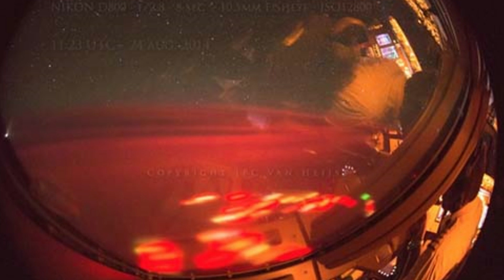Ultima Hora l Un piloto toma imágenes de un misterioso resplandor rojo en el Océano Atlántico